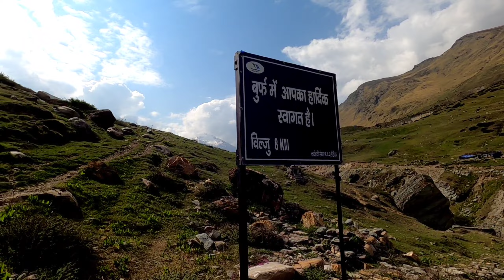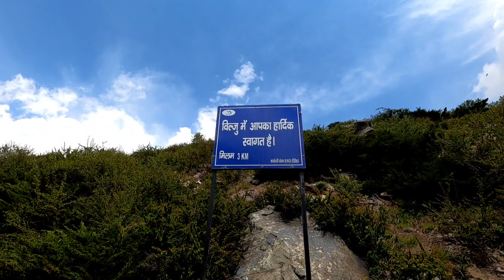Johar Valley Uttarakhand | Milam Village | EP-4 | Mountain Trekking | Milam Glacier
Hello friends, Welcome to Kala Yatra.

Johar Valley Uttarakhand | Milam Village | EP-4 | Mountain Trekking | Milam Glacier| @Kala Yatra

@Kala Yatra